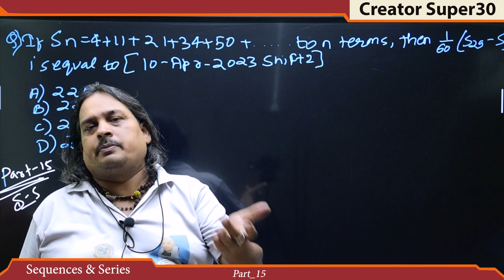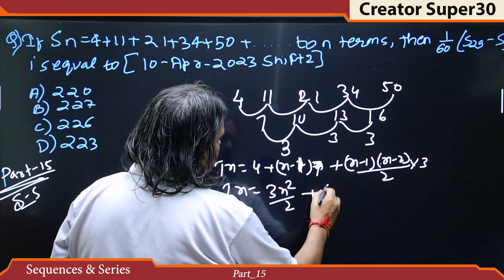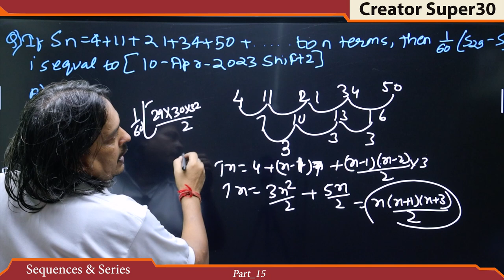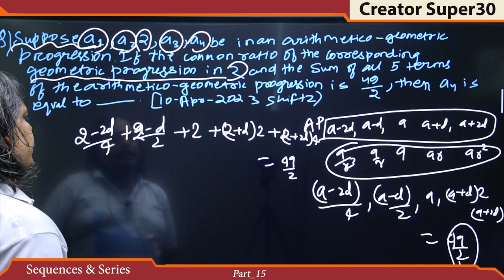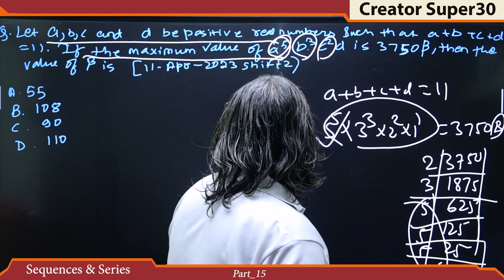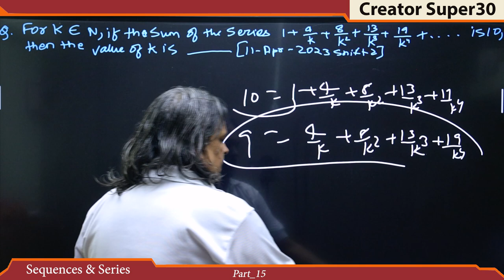Sequence And Series Part_15 || 11 class || Math wale baba || Creator Supar 30